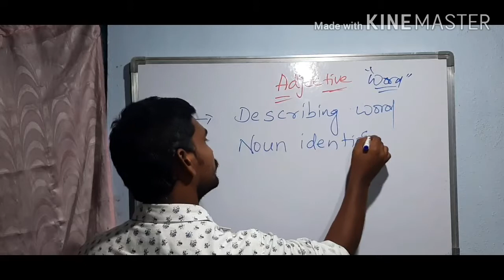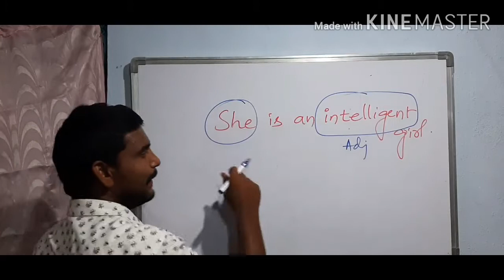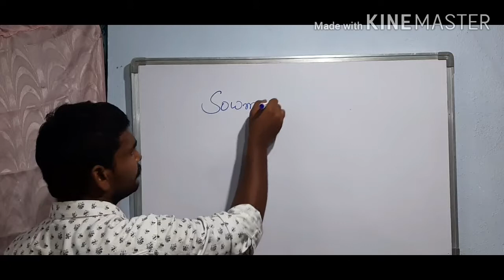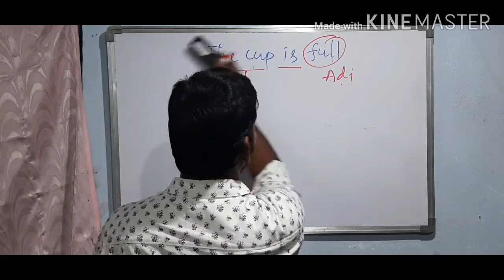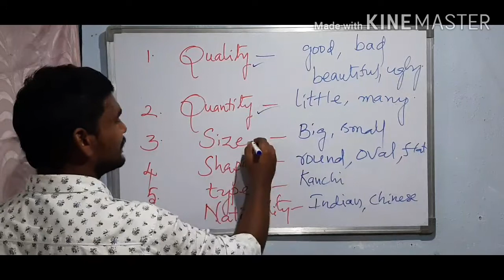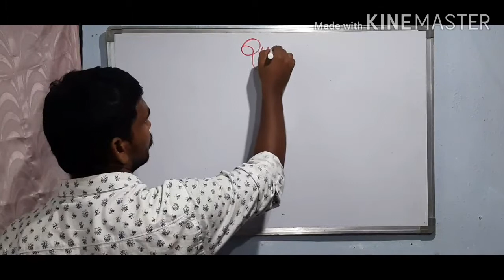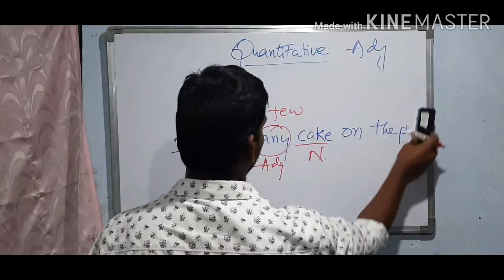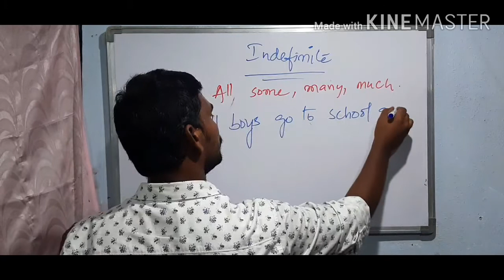NOUN identifier అంటే మీకు తెలుసా?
ఈ ఛానెల్ ద్వారా మీ అందరి కి ఉచితముగా Spoken English మరియు Competetive English Grammar (APDSC,TSDSC,APTET,TSTET,CTET,SSC, BANK, GROUP-1 ఇంగ్లీష్)ను నేర్పించబడును.నేను ప్రభుత్వ ఉపాధ్యాయుడిగా పనిచేస్తున్నాను. ఎటువంటి ఆర్థిక లాభాపేక్ష లేకుండా ముఖ్యముగా English అంటే భయపడే ప్రతి ఒక్కరికీ భయాన్ని పోగొట్టడమే నా ముఖ్య ఉద్దేశ్యం. గ్రామీణ ప్రాంతాల్లో ఉండే విద్యార్థులకు,ప్రభుత్వ ఉద్యోగాలకు సన్నద్ధం అయ్యే వారికి, గృహిణులకు నా channel ద్వారా English ఉచితముగా నేర్పిస్తాను.
ఇట్లు
మీ రమేష్ బాబు.